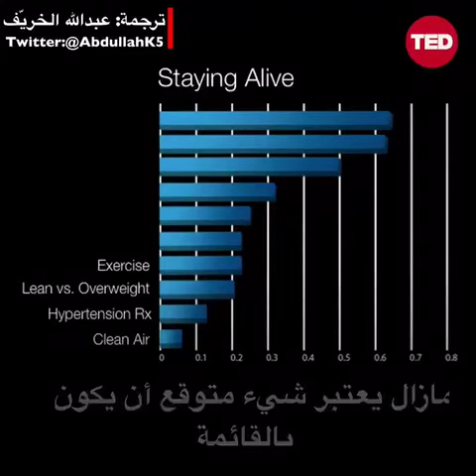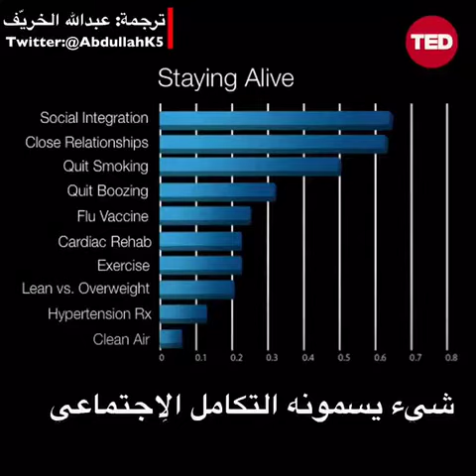How long you live predictors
Video from Aw Mba